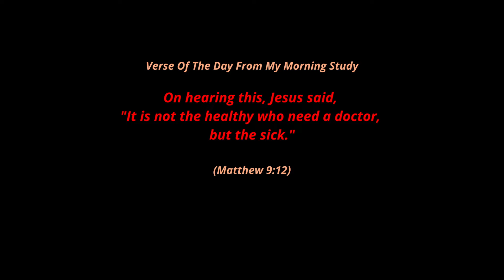Shanty Sanctuary 2023, Voyageurs NP (South Side), Ep 7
I was able to kayak and hike this morning before moving on to the next boat site.

It was breezy but generally a pleasant fall day.  Due to land always being close by, waves do not build in most spots.

I cut the leg short due to breezy conditions which, combined with my forward motion, made the cockpit quite windy.  It seemed prudent to stop and find a place with good protection from the breeze.

I read on the beach during the afternoon and had a nice fire in the evening while listening to bald eagles calling noisily back and forth.